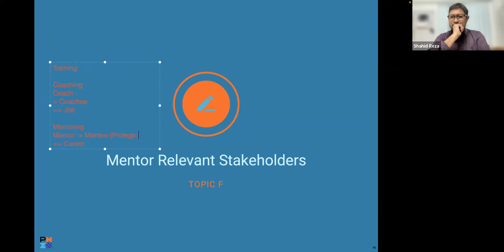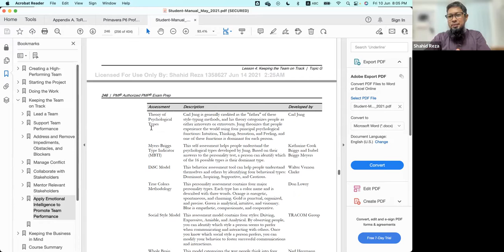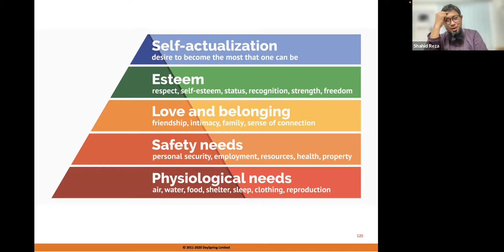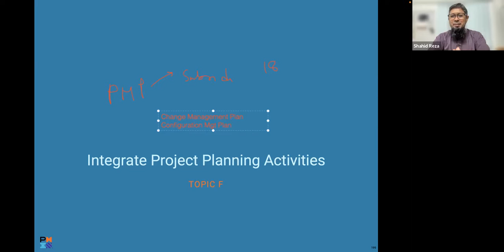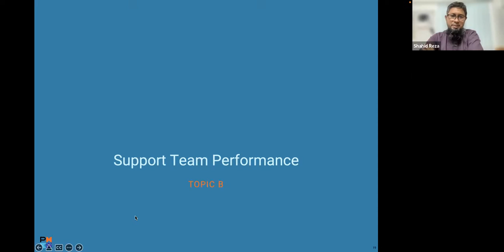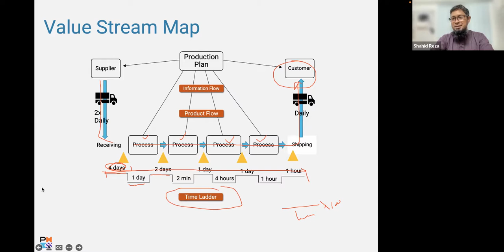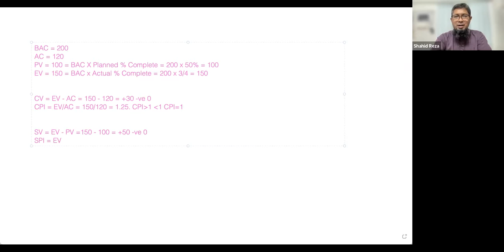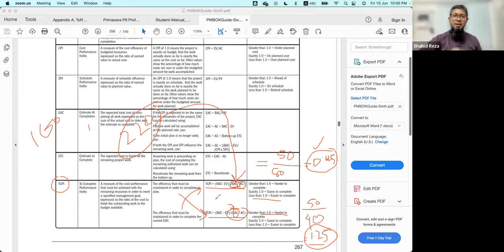Lecture 17 | Mentoring | Emotional Intelligence | Integrating Planning | Team Performance | EVM